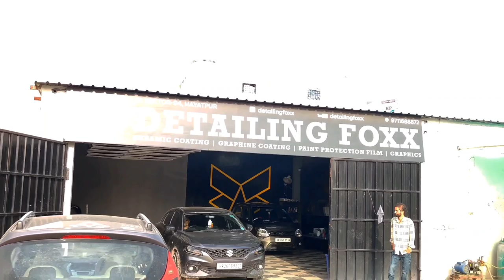Tyre sticker installation done